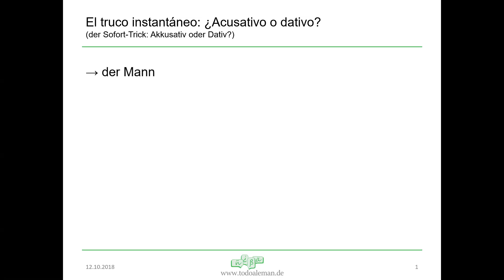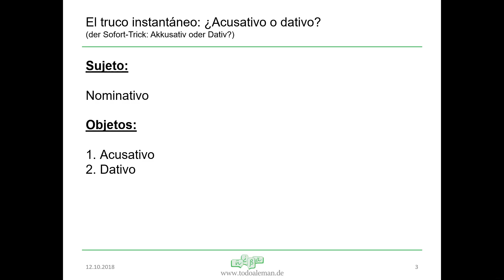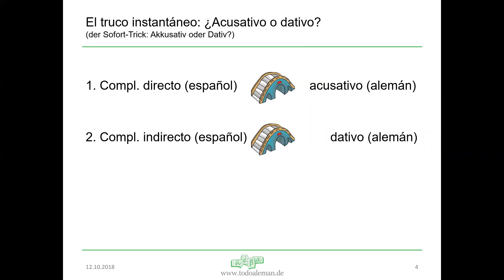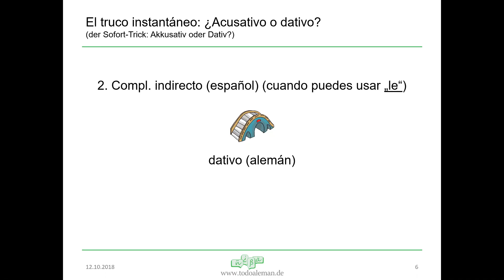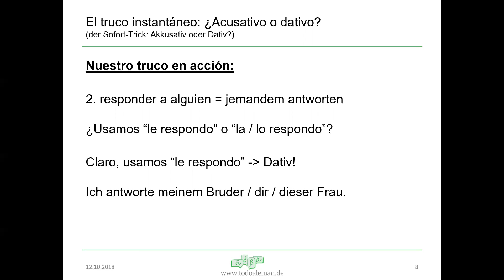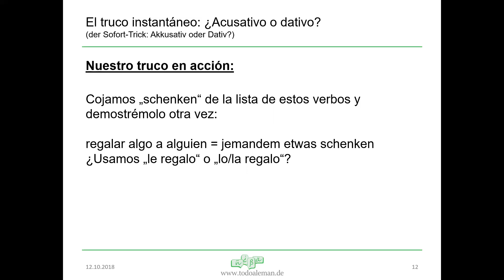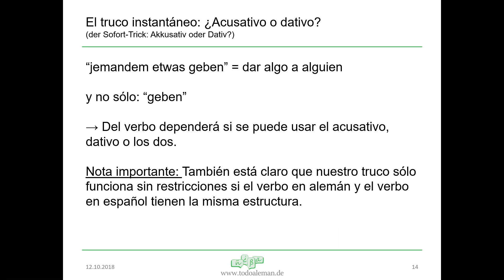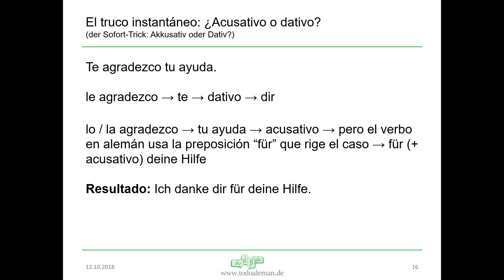¿Acusativo O Dativo? Saberlo En 1 Segundo 🚀 Con El Truco Instantáneo 🙌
𝗘𝗻 𝗲𝘀𝘁𝗲 𝘃𝗶́𝗱𝗲𝗼 𝘁𝗲𝗿𝗺𝗶𝗻𝗮𝗺𝗼𝘀 𝗽𝗼𝗿 𝗳𝗶𝗻 𝗰𝗼𝗻 𝗲𝘀𝘁𝗲 𝗱𝗼𝗹𝗼𝗿 𝗱𝗲 𝗰𝗮𝗯𝗲𝘇𝗮 𝗾𝘂𝗲 𝘀𝗲𝗴𝘂𝗿𝗮𝗺𝗲𝗻𝘁𝗲 𝗹𝗹𝗲𝘃𝗮𝘀 𝘁𝗲𝗻𝗶𝗲𝗻𝗱𝗼 𝗱𝗲𝘀𝗱𝗲 𝗵𝗮𝗰𝗲 𝗺𝘂𝗰𝗵𝗼 𝗿𝗲𝘀𝗽𝗲𝗰𝘁𝗼 𝗮𝗹 𝗮𝗰𝘂𝘀𝗮𝘁𝗶𝘃𝗼 𝘆 𝗱𝗮𝘁𝗶𝘃𝗼 😍🇩🇪. Te revelaremos un truco instantáneo con el que podrás decidir casi instantáneamente si cierto verbo rige el acusativo o el dativo.

Si quieres aprender alemán de forma metódica, rápida y fácil en cursos que te motivan y te hacen progresar, echale un vistazo a la página web de nuestro instituto de alemán online. Tenemos cursos online de alemán presenciales que hemos adaptado a las necesidades de los hispanohablantes. 𝗦𝗼𝗻 𝗳𝗮𝗻𝘁𝗮́𝘀𝘁𝗶𝗰𝗼𝘀, 𝗲𝗰𝗵𝗮𝗹𝗲 𝘂𝗻 𝘃𝗶𝘀𝘁𝗮𝘇𝗼 ✨🏆

Para una explicación más exhaustiva sobre el porque de las declinaciones, accede por favor a nuestro otro vídeo sobre el acusativo y dativo después de este vídeo. Sigue el siguiente enlace

Para unirte a nuestra comunidad especial y suscribirte a nuestros emails gratuitos en los que te explicamos gramática, enviarte contenido para un aprendizaje exitoso o motivarte con material interesante, visita a e ingresa tu dirección de correo electrónico.